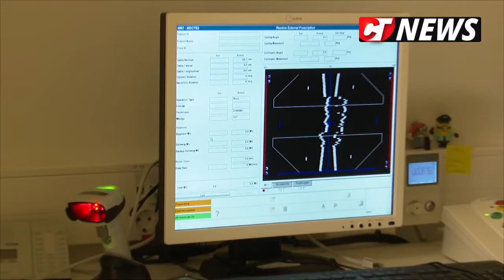CTnews.ro | Radioterapie de ultimă generație la Clinica MedEuropa Constanța